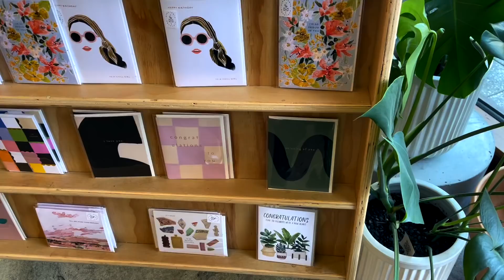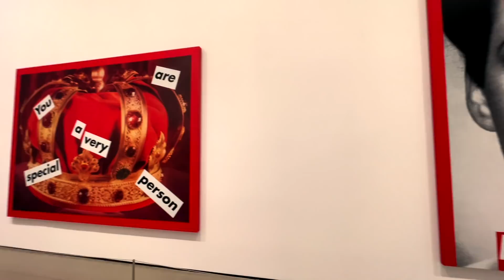LA ADVENTURES | myc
welcome back everyone! ✨ i hope you guys enjoyed the video and i can’t wait to upload more and share more of my life with you guys. love you! 💕

MICHELLE Y. CHOI

➺ Music by Mr. Jello - A Cup Of Jazz (feat. Cali.Arod, Farnell Newton)
Music by @mr.jello_music - A Cup Of Jazz (feat. Cali.Arod, Farnell Newton) via @hellothematic